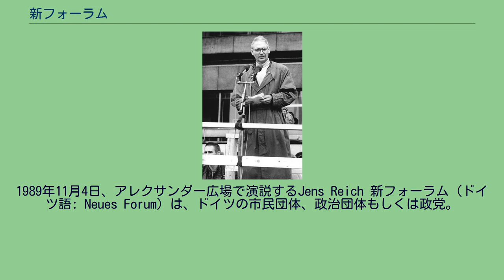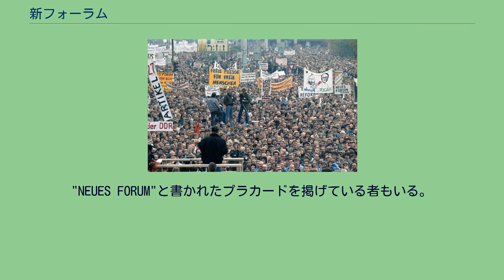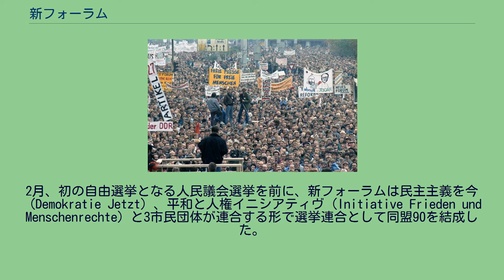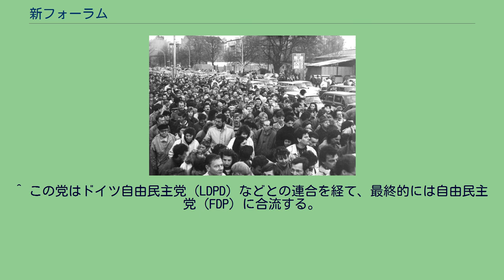新フォーラム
1989年11月4日、アレクサンダー広場で演説するJens Reich 新フォーラム（ドイツ語: Neues Forum）は、ドイツの市民団体、政治団体もしくは政党。
ドイツ民主共和国（東ドイツ）の民主化運動のなかで結成された。
1989年秋、エーリッヒ・ホーネッカー率いるドイツ社会主義統一党（共産党）の全体主義・権威主義体制をとっていた東ドイツも、ポーランド民主化運動やハンガリー民主化運動の影響を受けて変化が始まっていた。
1989年5月、既に民主化を進めていたハンガリーがオーストリアとの間の国境線に会った鉄条網の撤去に着手し、鉄のカーテンが綻ぶと多くの東ドイツ国民が国外へ逃亡してハンガリー経由で西側へ出国する（汎ヨーロッパ・ピクニックを参照）などしたため、東ドイツの社会は動揺を始めていた。
新フォーラムはプロテスタント教会外の反体制運動としては、東ドイツで初の社会運動・市民運動であった。
メンバーには ベアベル・ボーライ、ラインハルト・マイネル、イェーンス・ライヒらの平和運動の活動家が名前を連ね、宣言文 "Aufbruch 89 - Neues Forum" を公表し、人々の最大限の参加による社会の民主主義的な改革を求めた。
9月19日に当局に登録を願い出たが、翌々日に「非合法」「反国家的」として却下された。
しかし、これは逆に多くの人々の憤激を呼び、各地での抗議活動を誘発することとなった。
アレクサンダー広場を埋め尽くす群衆（1989年11月4日）。
"NEUES FORUM"と書かれたプラカードを掲げている者もいる。
そうしたなか、建国40周年記念式典出席のために東ドイツを訪問したソ連共産党のミハイル・ゴルバチョフ書記長は10月7日に人民議会での演説でホーネッカー体制支持を明言せず、事実上の不支持を打ち出したとみられた。
これを受けてライプツィヒでは月曜デモが盛り上がりを見せ、ホーネッカーはこれを弾圧しようとして果たせず、10月18日に退陣を余儀なくされた。
続いて政権の座に就いたエゴン・クレンツも、民主化の盛り上がりに有効な対策を打ち出せなかった。
こうして東ドイツの至るところで民主化を求める大規模なデモが行われ、11月4日には首都ベルリンのアレクサンダー広場を100万人とも言われた群衆が埋め尽くした。
こうした騒然とした情勢のなか、ついに11月8日に社会主義統一党が初の在野団体として新フォーラムを公認した。
翌11月9日の深夜にはベルリンの壁が崩壊している。
東西ベルリンの検問所に詰めかけた東ベルリン市民（1989年11月10日） 新フォーラムは東ドイツの民主化を求める市民団体の中核となって、急速に成長した。
1989年末には正式メンバーは1万人、宣言文への賛同者は20万人を数えた。
しかし、この頃から政治への距離をめぐって、政治団体もしくは政党となるか、草の根運動として市民団体に留まるか、草の根民主主義のあり方をめぐって内部論争が起きてきた。
また社会主義に対する姿勢も、中道左派的な社会民主主義・民主社会主義に近い路線を採るか（だが、この場合は再建されたドイツ社会民主党との競合を余儀なくされる）、西側の自由主義・資本主義導入をめざすかで対立が生じていた。
後者のグループ（東ドイツ南部に多かった）は1990年1月、中道右派・自由主義的なドイツ・フォーラム党を結成して分裂してしまう。
2月、初の自由選挙となる人民議会選挙を前に、新フォーラムは民主主義を今（Demokratie Jetzt）、平和と人権イニシアティヴ（Initiative Frieden und Menschenrechte）と3市民団体が連合する形で選挙連合として同盟90を結成した。
しかし、この頃には人々の関心は東ドイツの民主化という政治的なものから西ドイツとの統一という生活面・経済面に急速に移りつつあり（このため人々の支持はドイツキリスト教民主同盟に向かった）、東ドイツの民主化に重点を置いた新フォーラムや同盟90の主張は埋没してしまう。
また中道左派的な主張もドイツ社会民主党と競合することとなった。
その結果、同盟90は人民議会選挙で 2.9％、12議席の獲得にとどまり、以後は東ドイツおよびドイツ再統一における発言力は限定的なものとなってしまった。
東西ドイツ再統一後の12月2日の連邦議会選挙では、再統一の熱狂によるナショナリズムの高まりのなか、同盟90と東ドイツ緑の党は統一名簿として8名の当選にとどまった。